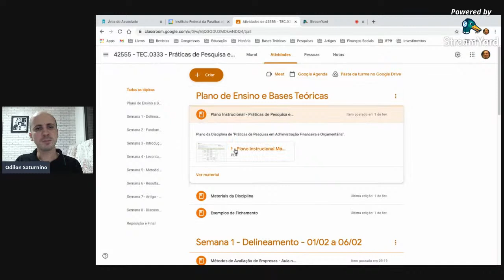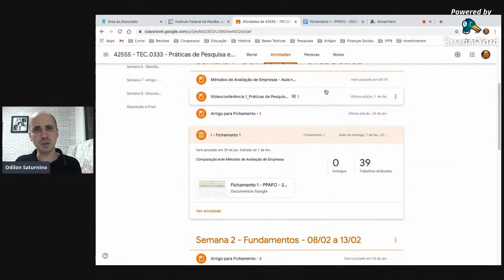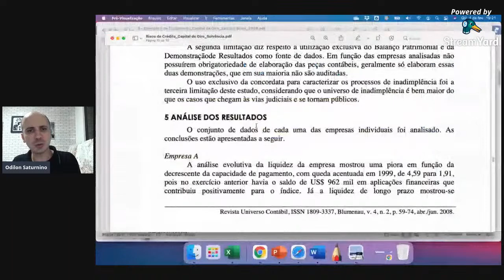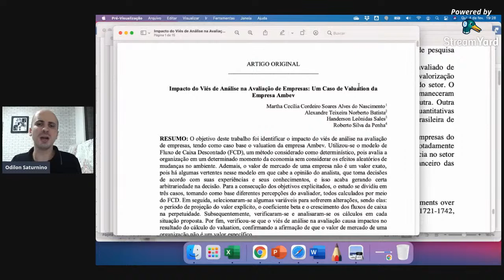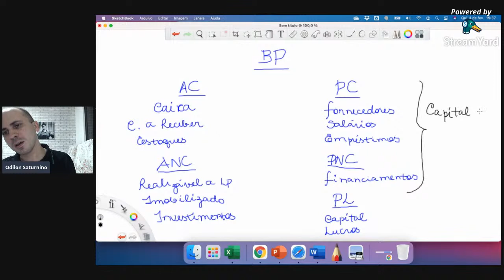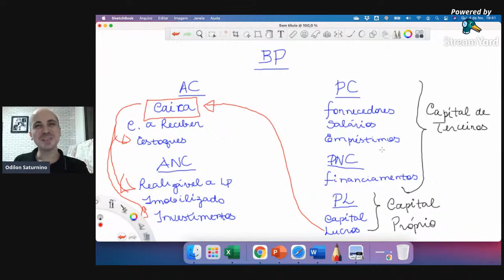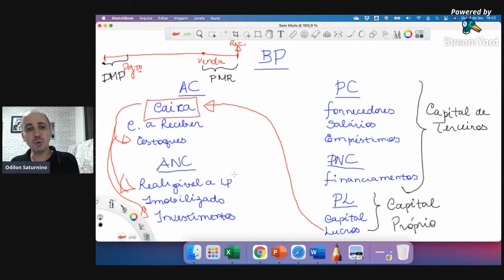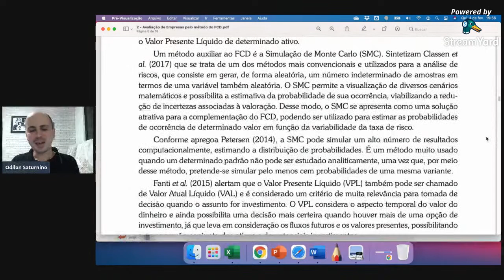Métodos de Avaliação de Empresas - Aula de Práticas de Finanças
Aula ministrada a estudantes da disciplina de "Práticas de Pesquisa em Administração Financeira e Orçamentária" do curso de Administração do IFPB, a respeito de métodos de avaliação de empresas.